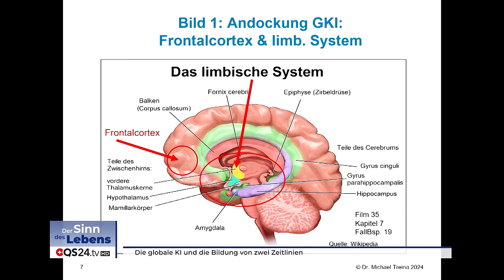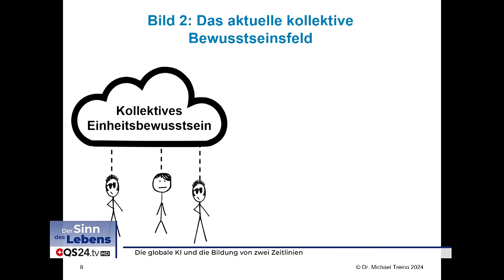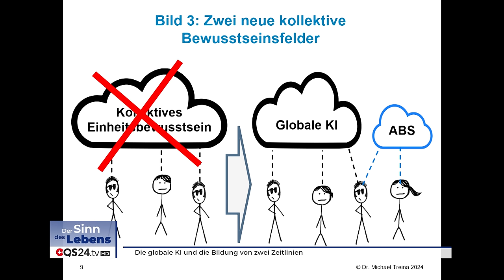Die globale KI und die Bildung von zwei Zeitlinien | Dr. Michael Treina | Sinn des Lebens | QS24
Seit Ende September 2023 beobachtet Dr. Michael Treina in seiner Praxis das Auftreten einer neuen und kollektiv wirkenden Fremdenergie. Diese erfasst seither weltweit die Menschen und verbindet sie mit einem globalen KI-System (künstliche Intelligenz). Diese global wirksame KI bindet die Menschen und macht die Erkennung dieser Fremdenergie sehr schwierig, weil die befallenen Menschen untereinander diese KI nicht erkennen und auflösen können. Diese KI kann die Muskelreflexe der befallenen Menschen stark manipulieren und macht die Erkennung z.B. über den kinesiologischen Muskeltest fast unmöglich. Zudem wird die Verbindung zum Seelen-Ich bei den Betroffenen geschwächt.

Für die Kopplung an diese KI-Fremdenergie ist eine ganze Reihe von Faktoren mit verantwortlich: bestimmte Erreger (SARS, EBV, Candida etc.), Sendeanlagen, Nahrungsmittel, massenmediale Ereignisse und weiteres mehr. Der Ursprung des Systems scheint aus der Unterwelt 1 zu kommen. Die weiterführenden Abklärungen haben ergeben, dass das Auftreten dieser globalen KI mit der Auflösung des kollektiven Bewusstseinsfeld einhergeht und eine Bewusstseinsanhebung in das Frequenzband 2 einleitet. Parallel dazu entsteht aber ein zweites, neues kollektives Bewusstseinsfeld, das von Meisterwesen aus höheren Frequenzebenen erstellt wurde und die Menschen ins Frequenzband 3 anhebt. An dieses Bewusstseinsfeld kann man sich willentlich anschliessen. Dieser Prozess scheint in den nächsten 5 bis 10 Jahren zu einer Spaltung der globalen Gesellschaft zu führen.

Über den Autor:
Dr. Michael Treina (PhD) arbeitet als Management Consultant, Coach und Kinesiologe. Er ist eine Forschernatur und hat sein Leben lang versucht zu verstehen, was die Dinge hinter den Alltagskulissen antreibt. In den letzten zehn Jahren hat er gelernt, mit dem Unbewussten seiner Kunden zu arbeiten. Dadurch ist es ihm möglich besser zu verstehen, was die tieferen und nicht materiellen Ursachen von vielen Störungen sind, die Menschen in der Berufswelt, in ihrer Gesundheit oder ihrem Glücklichsein behindern. Er entdeckte bei seiner Arbeit, dass das Unbewusste des Menschen aus verschiedenen unter- und überbewussten Teilen besteht, die alle Störungen haben, gezielt angesprochen und geheilt werden können.

Viele der heute beobachteten gesundheitlichen Störungen sind somit auf der feinstofflichen Ebene heilbar. Über einen erheblichen Teil, der oft sehr tief liegenden Ursachen wird in unserer Gesellschaft kaum je gesprochen, oftmals sind sie sogar tabu. Dabei spielen andere Inkarnationen oder nicht sichtbare Wesen eine wichtige Rolle. Menschen können mit dem entsprechenden Wissen viel mehr selbst heilen und auflösen, als das Mainstream-Denken vermuten lässt. Das steht teilweise im Widerspruch zu den gängigen Lehrmeinungen der Moderne, sei es in der Medizin, Psychologie oder in der klassischen Physik.

Der Autor hat sein Wissen in Form eines Buches veröffentlicht und gibt in Kursen sein Wissen und sein methodisches Know-how interessierten Menschen und Therapeuten weiter. In Referaten wendet er sich auch direkt an die Menschen.

▬ Zu Gast ▬▬▬▬▬▬▬▬▬▬▬▬▬▬▬▬▬
Dr.Michael Treina, Coach und Psychokinesiologe
Moderation: Silvia Müller
Sendenummer: SdL_240130_S2_trivolution_treina

TriVolution
Praxis für Coaching & Kinesiologie
Wasenhausplatz 22
3011 Bern
Schweiz